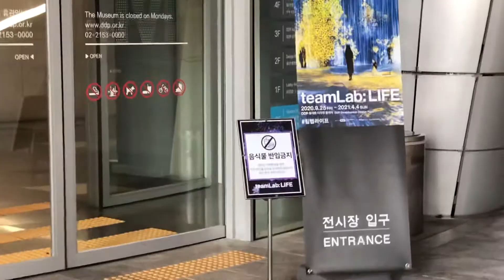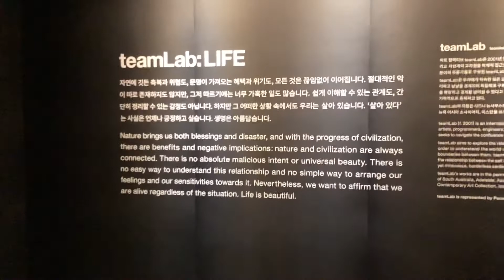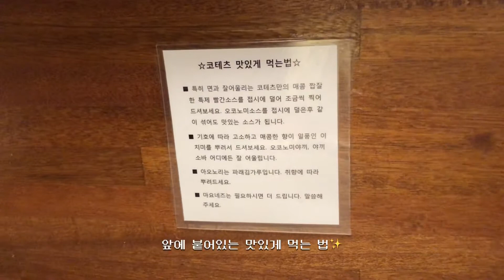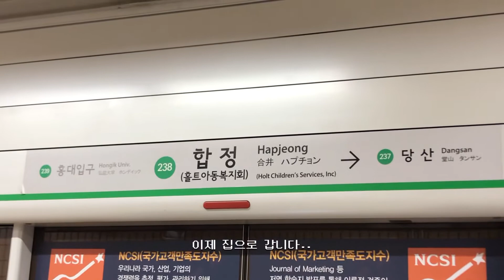전시회 브이로그〰️ | 팀랩: 라이프 (teamLab: LIFE) | 오코노미야끼, 야끼소바 먹기🤤